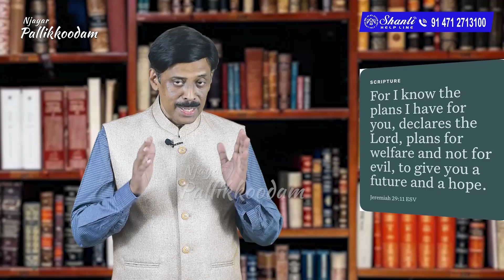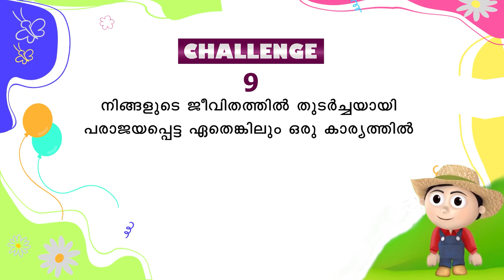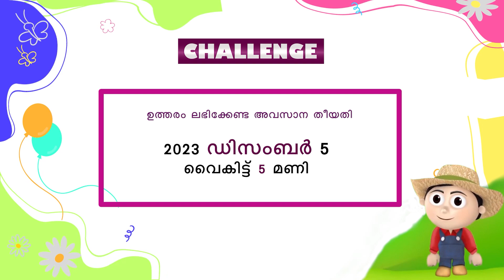njayar pallikkoodam ep188.ഞായർ പള്ളിക്കൂടം.Dr.Gabriel Mar Gregorios, OSSAE,Shanti Helpline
ലോബുകൾ പ്രാർത്ഥിക്കുമ്പോൾ
Dr.Gabriel Mar Gregorios.

ഇന്ത്യയുടെ പാൽക്കാരൻ
Dr.Biju Jacob IA&AS

മിനി ചലഞ്ച്‌ -10.

വിദ്യാർത്ഥികൾക്കുള്ള പ്രതിവാര പഠന പരിപാടി.

An initiative and Value education  programme of Shanti Helpline for Sunday school students from Matha Mariam Ashram, Pawdikkonam,Trivandrum.